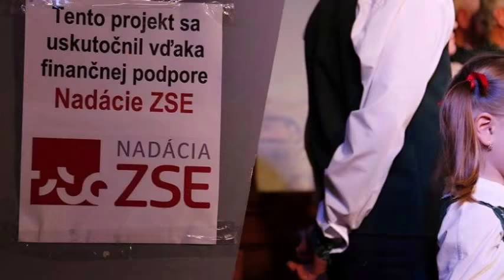Rok na dedine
Dramaticko - hudobné pásmo
Naštudoval spevácky súbor Rastislavická konopa v spolupráci s Miestnym kultúrnym strediskom Rastislavice.